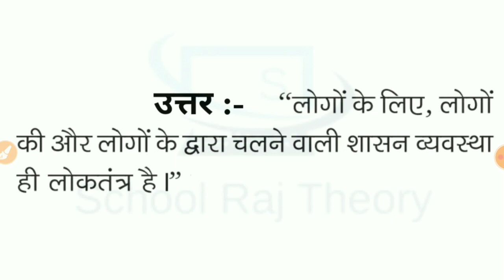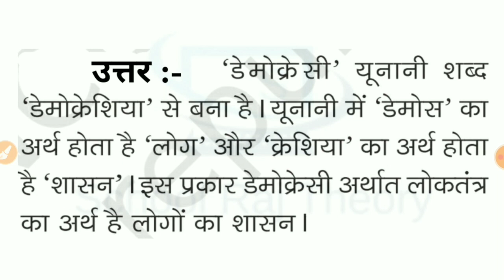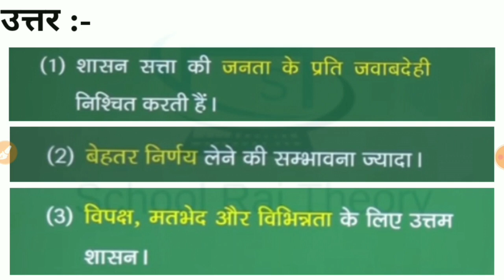Class 9 सामाजिक/sst/social science Homework / Grahkarya 14/9/2021 | Smile 3.0 Homework | स्माइल 3.0